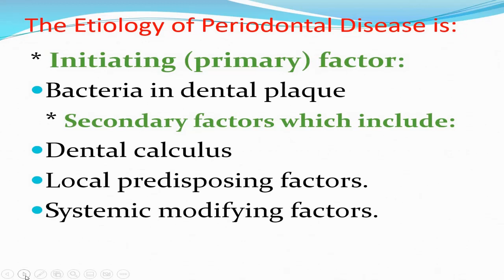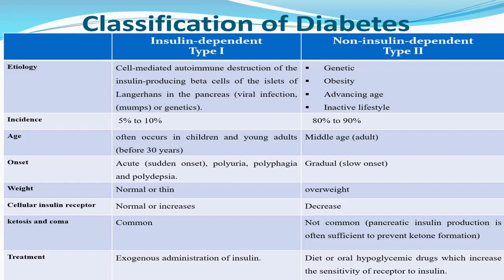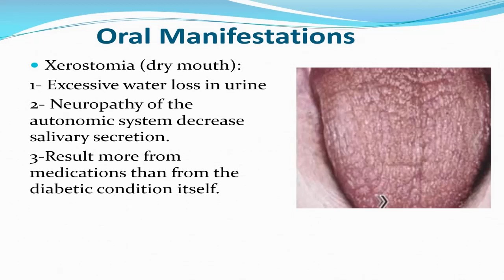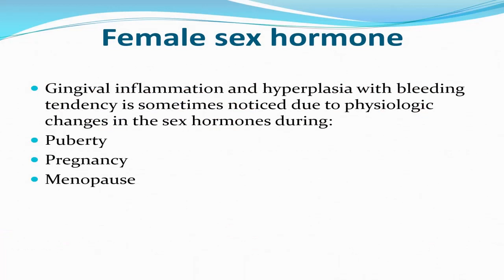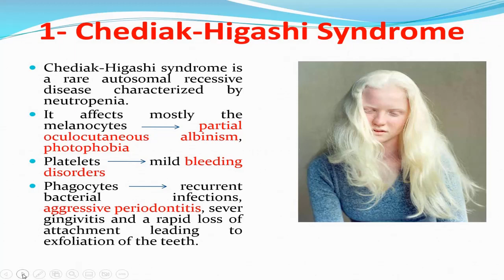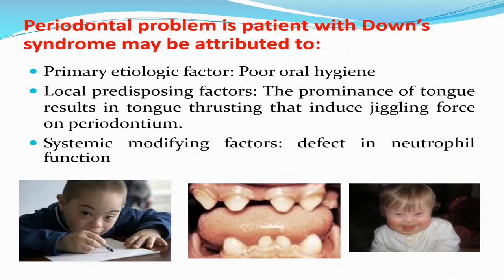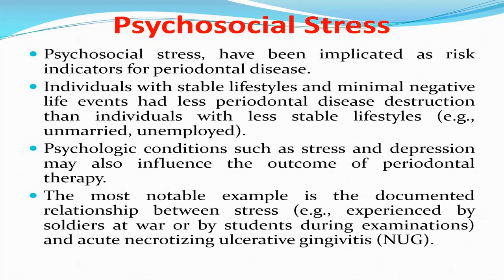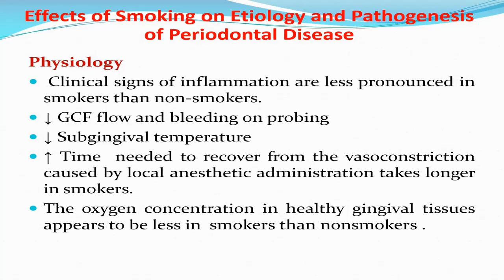Systemic Factors affecting the periodontium